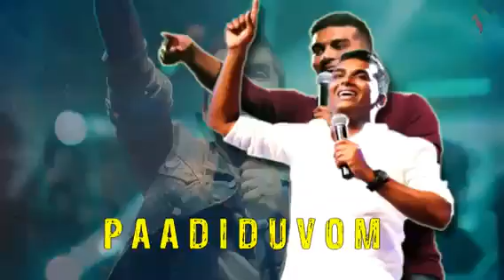Hallelujah Paduvom | Pas John Jebaraj | Tamil Christians WhatsApp status song